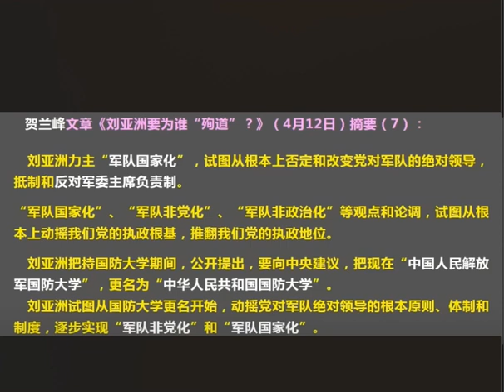【殉道与破茧】破茧者刘亚洲及其现实意义 | CCP塔构散架倒计时166天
Ultimate Collapse Countdown Channel   首尾相顾    苏格拉底再来人雅尼   与雅尼关于哲学的音乐艺术

89觅路 逢4问及 三春过后诸芳劲 各自正度各自门
南柯筑一梦  醒来过街鼠  劣酒蚀土共  醉后慕容复